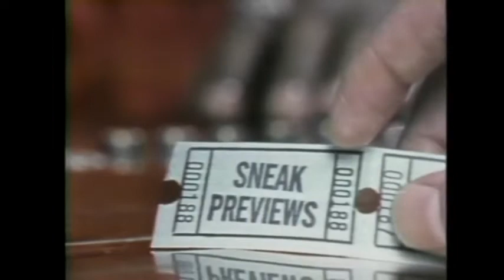SNEAK PREVIEWS—"'Lone Ranger', 'Death Hunt', 'Outland'"—WTTW-TV11 Chicago (06-04-81)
A complete edition of the first movie review program featuring the Chicago Tribune's Gene Siskel and the Chicago Sun-Times' Roger Ebert.

NOTE: Downloaded from the Internet Movie Database (IMDb). Sound amplified via Audacity.

Contents:
Opening credits
Introduction, featuring clip from OUTLAND
Reviews:
a. THE LEGEND OF THE LONE RANGER, a Universal release of an ITC Entertainment production. Gene and Roger say it is a terrible reboot that succeeded only in ruining their childhood by inserting violence into film about a character who they remember as being non-violent; Gene does not believe star Klinton Spilsbury has any future as an actor (both NO's).
b. DEATH HUNT, a 20th Century Fox release. Roger and Gene believe it is a tired action thriller saved only by the co-starring of Lee Marvin and Charles Bronson (both NO's).
c. TAKE THIS JOB AND SHOVE IT, an Avco Embassy release. Gene enjoys this brewery revolt picture and finds it much better than NINE TO FIVE (he votes YES); Roger finds it a pointless comedy that is devoid of believability (he votes NO).
d. OUTLAND, a Ladd Company release through Warner Bros. Roger finds it a most exciting science fiction western (he votes YES); Gene says it has nothing on STAR WARS (he votes NO).
Dogs of the Week:
a. Gene picks THE FAN, which he finds a "low-rent" yet expensive slasher; he is especially depressed by the casting of Lauren Bacall because that, for him, is a sign that "big name stars apparently are getting into the mad slasher movie parade".
b. Roger picks THE BURNING, which he views as a recycled ripoff of FRIDAY THE 13TH (PART II). (As a side note, the story for this film was co-written by Harvey Weinstein, who went on to win many an Oscar and, from 2017 onward, enormous infamy as the poster boy of the MeToo movement.)
Recap of reviews
Preview of next week's show
Closing credits
Funding credit: "Public Television Stations"
Logo: PBS